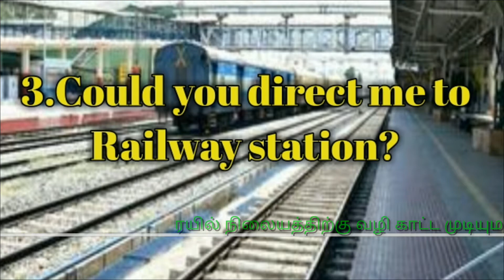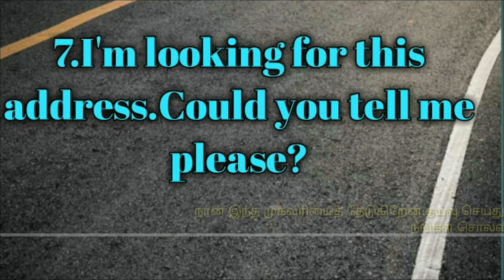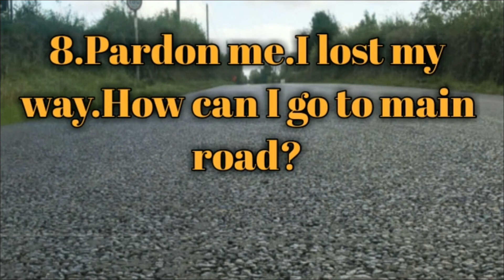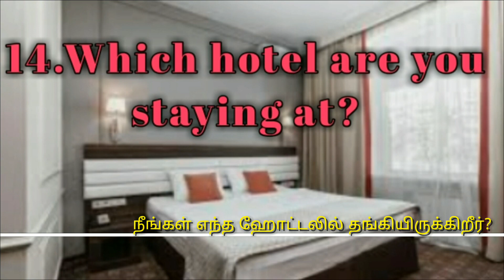Beginner level|Ln:38|Phrases for asking Directions|English#with#me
Title: PHRASES FOR ASKING DIRECTIONS.
Asking for directions is the first thing we do when we arrive to a different places or even when we just trying to find a place.Knowing how to ask for them can make our life so much easier!
Here are some expressions:
1.Excuse me,how can I go to College?
2.Where is your house?
3.Could you direct me to Railway station?
4.Is it far?
5.Where is the nearest busstand?
6.Where can I take the bus?
7.I'm looking for this address.Could you tell me please?
8.Pardon me.I lost my way.How do I get to main road.
9.Which is the best way to Madurai?
10.Where exactly am I?
11.Where are you exactly?
12.How do I get to your office?
13.Will you be coming by bike or car?
14.Which hotel are you staying at?
phrases for asking directions,asking for directions,how to ask directions in english,asking directions in english phrases about asking for directions,how to find your way,learn to ask for directions,google,english with me swathi,new vocabularies and phrases, english lessons,spoken english, pronunciation

6.Teaching learning material for framing sentences:
Plenty of love,Swathi.